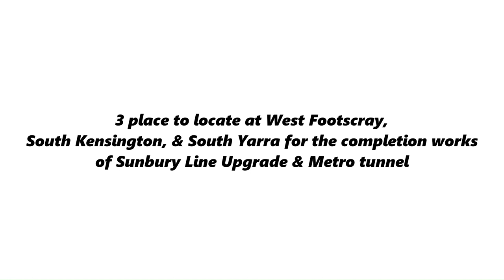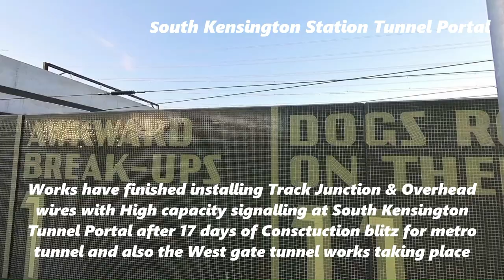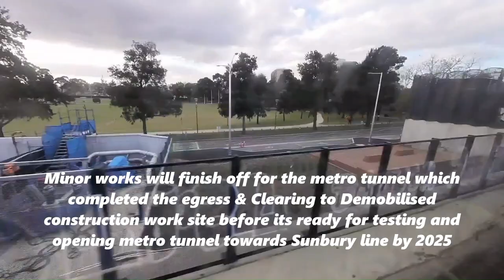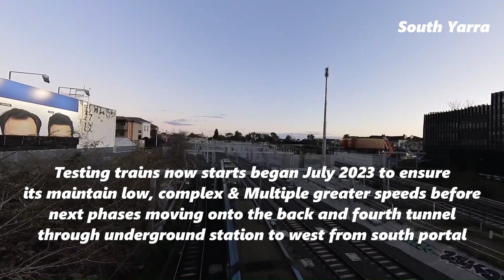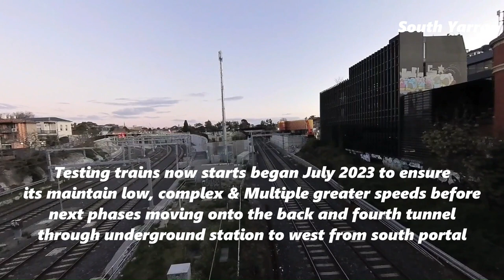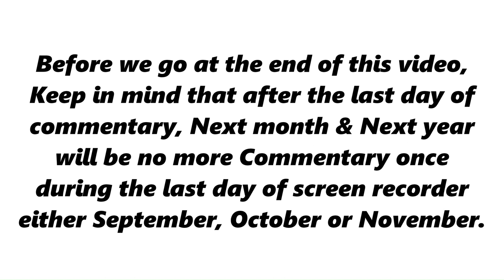West Footscray, Sth Kensington & Sth Yarra for completion works of Sunbury line upgrade/Metro tunnel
I will be filming some footage video for 3 place to locate including West Footscray, South Kensington & South Yarra. Plus there's another one at Caufield station after completion works for Sunbury line and metro tunnel.

The completed works includes tunnel portal, signalling, Upgrades, Junctions, overhead wires and more.

I will also do the last day of Commentary for my recording video and next month and next year will be no more Commentary once during the last day of screen recorder.